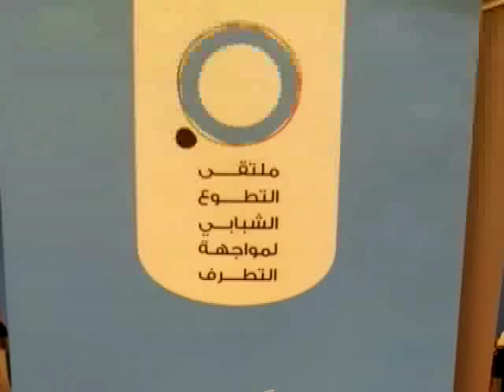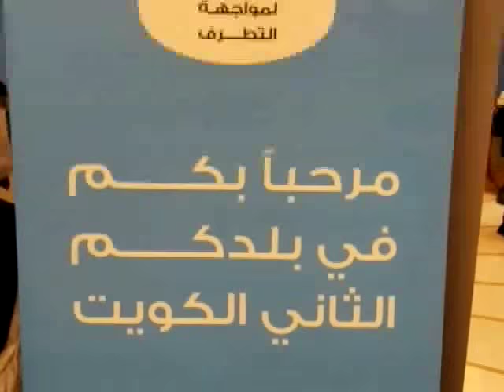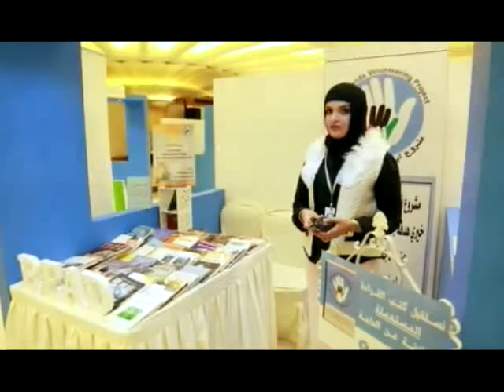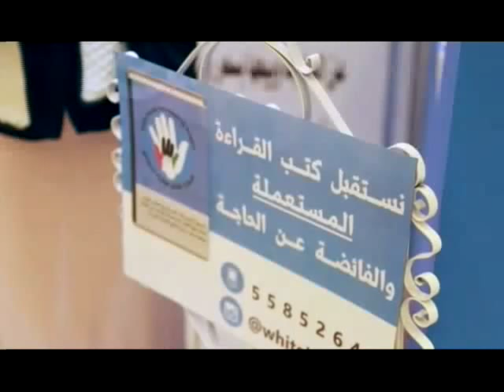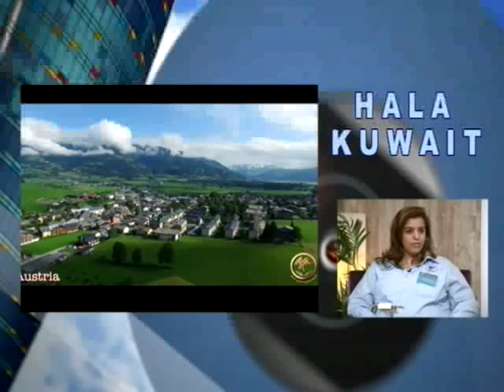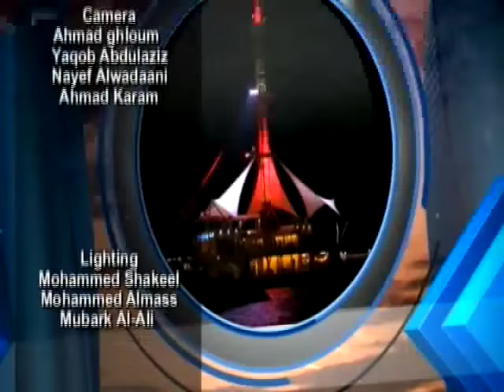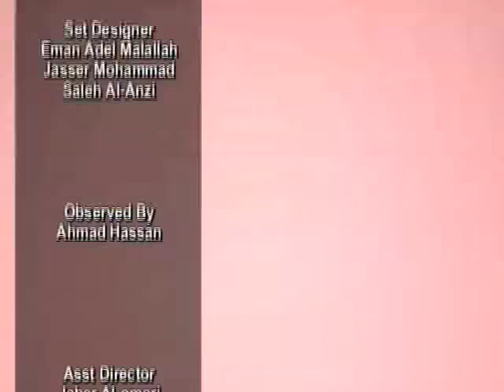KTV2 Interviews Ms. Eman Al-Adsani from Team HWK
Hala Kuwait Interviews Ms. Eman Al-Adsani a Founding Member of Team HWK - Hovering Wings of Kuwait, on KTV2 December 8th 2015

This interview covers the participation of Team HWK in the Youth Volunteer Forum to Combat Extremism, in addition to giving an introduction to Team HWK, the team's mission, past/future projects and much more.